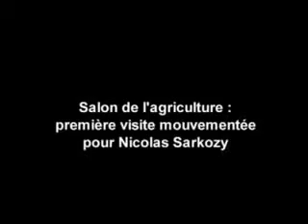Casse toi pauvre con - Sarkozy.wmv